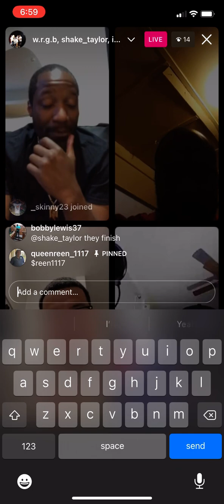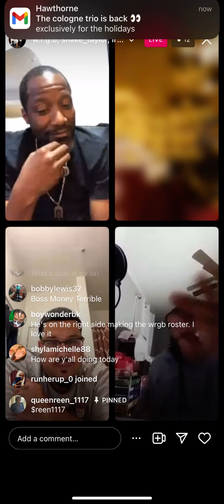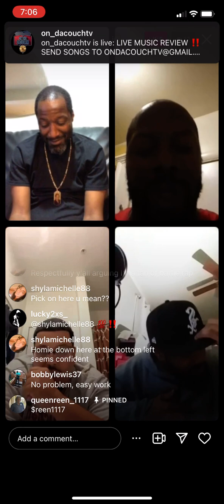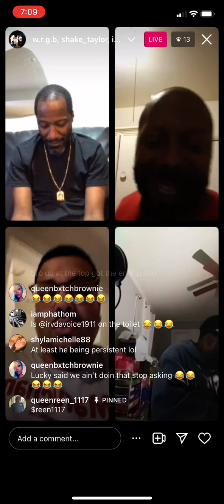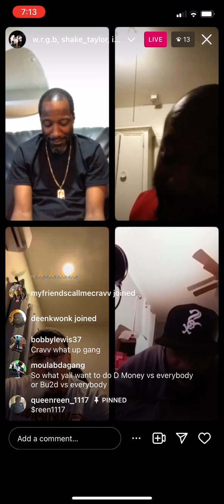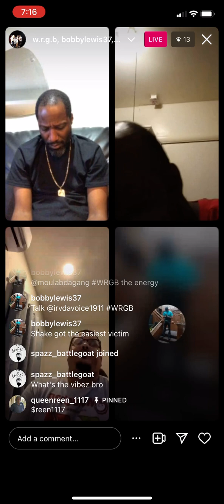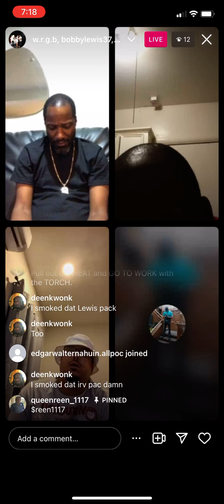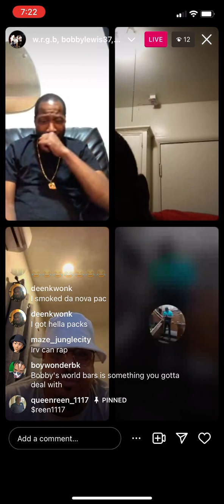W.R.G.B. VS BU2D‼️👀 BATTLE RAPPERS TALKIN KRAZY‼️😤🤯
2LOUDRADIO!!! THE DOPEST SH!T ON THE INTERNET. IF U AINT INTO THAT, CHECK YA MF INTELLECT️
TUNE IN FOR INDIE ARTIST MUSIC REVIEWS, AND OTHER PHUCKERY EVERY 2LOUDTUESDAY, FRIDAY AND SATURDAY @11:45PM (EST)️

*FREE SUBMISSIONS ARE WELCOMED BUT NOT GUARANTEED️️️

$10 LINE SKIP
$15 BACK-2-BACK
$10 VIDEO SUBMISSION
$15 2-VIDEOS
$20-3-PEAT (3 SONGS IN A ROW)

*TO GET ON THE 2LOUDRADIO TRAP VIBES PLAYLIST, THE COST IS $20 A SONG.
SONG MUST BE TEAM2LOUD APPROVED

FOR MERCH AND EVERYTHING TEAM2LOUD️‼️